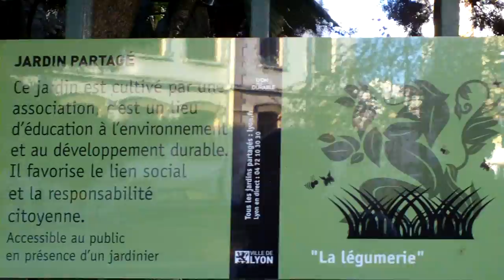La Légumerie Jardin partagé - Eglise St Augustin Lyon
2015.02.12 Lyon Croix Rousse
Rencontre des randonneurs de La Pie Verte avec des acteurs de La Légumerie Jardin partagé situé Eglise Saint Augustin, Rue Jacquard 69004 Lyon